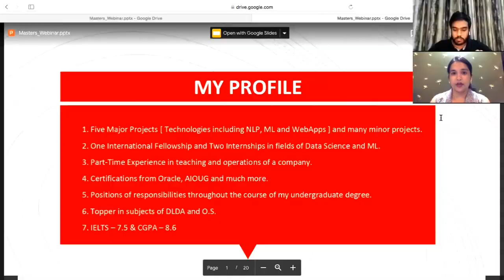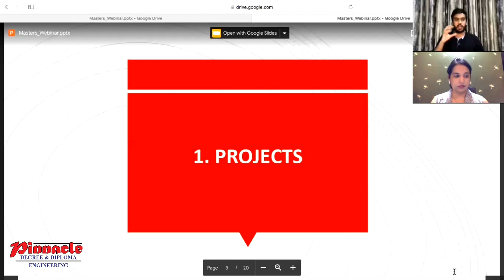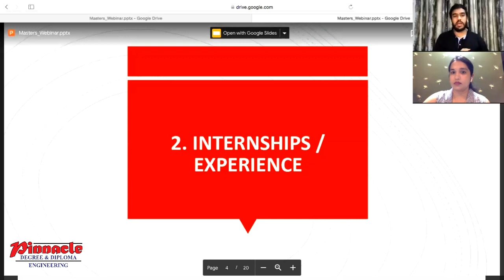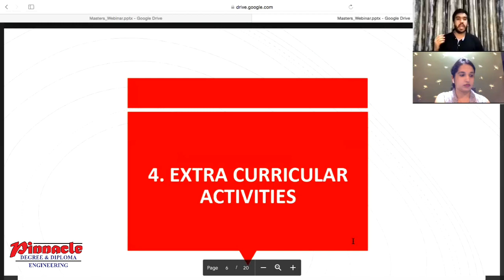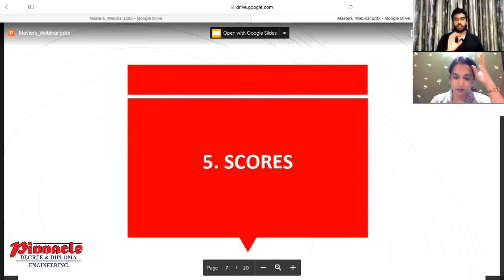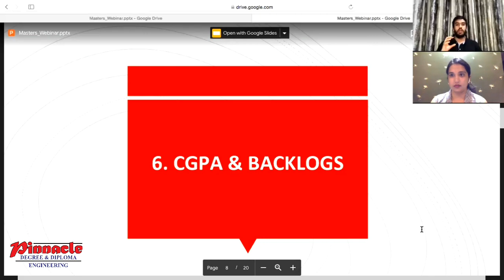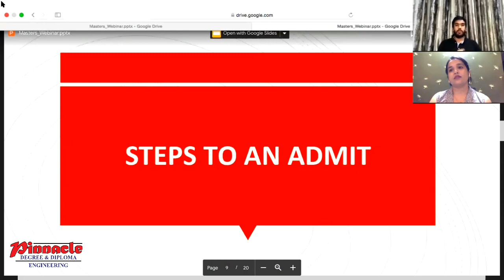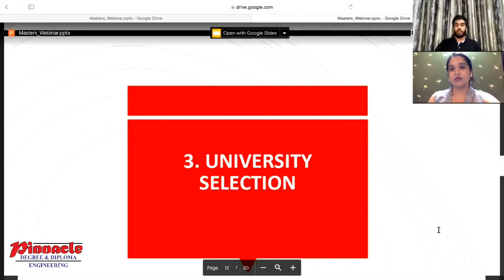Road to Masters | In conversation with Dhiraj Tawani | Pinnacle Engineering Classes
Here is what Dhiraj Tawani had to say on how he prepared for the Masters' entrance.